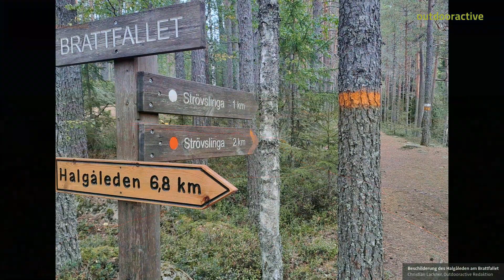Wanderung in Värmland: Halgåleden - Wanderung am Brattfallet Wasserfall in Värmland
Der Halgåleden beginnt und endet am Brattfallet Wasserfall. Er führt durch liebliche Natur zwischen Wasserfall und dem Fluss Klarälven und ist in verschiedenen Längen wanderbar.

Quelle
Outdooractive Redaktion
Missener Straße 18
87509 Immenstadt im Allgäu
Bayern
Deutschland